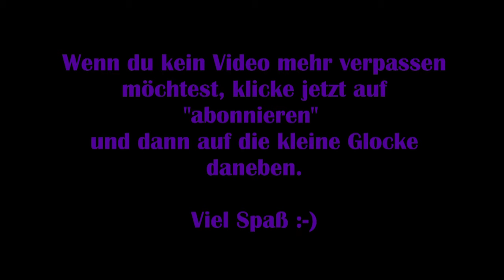Syberia 3 - #20 Gestrandet [Lets Play] [Deutsch]